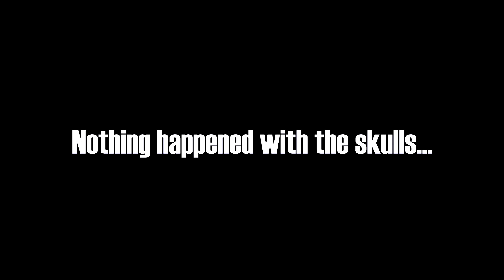Ghastly Booty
It is a simple fact that the bigger the booty, the happier the man! Of course, I am talking about money! What did you think I was talking about? Get your mind out of the gutter. Simply put, gold coinage is the best way to get to a man's heart. Nothing else in the world can simply compare to cold hard cash entering your bank account and not worrying about rising debt. I mean when you got the funds to cover your expenditures, there is nothing in the world can stop you!